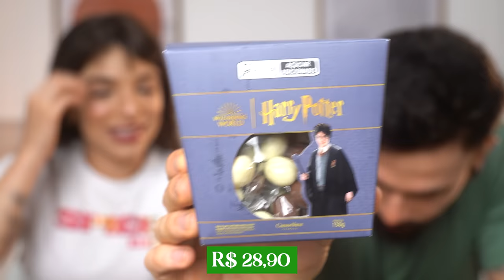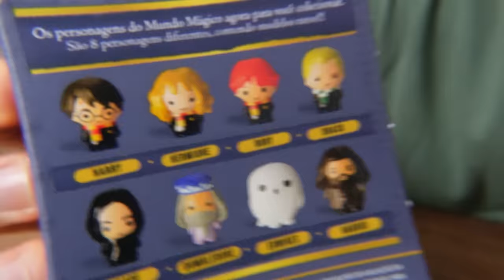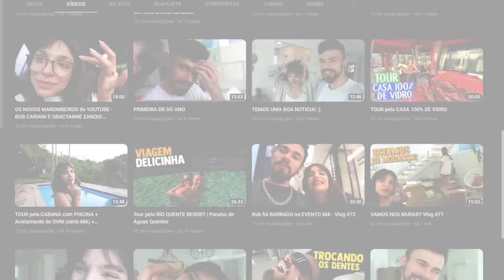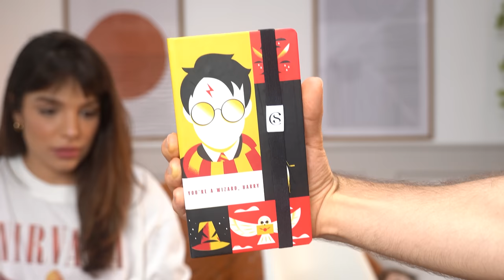PROVANDO chocolates do HARRY POTTER da CACAU SHOW! *NOVIDADE*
hellow gabobers!! mais um vídeo pra vocês.. comentem aqui ideias pra gente trazer nos próximos ;)

♥ Cupons
AMARO - GABEZANQUI
SHEIN - S4GABEZANQUIBR
VIZZELA - GABE15